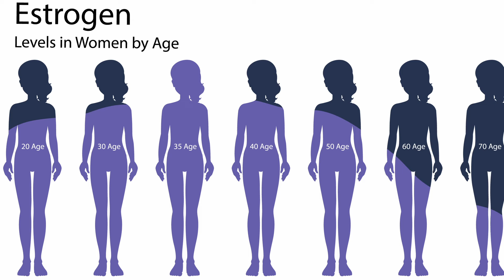Conoce todo sobre la MIGRAÑA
La migraña es un tipo de dolor de cabeza que es caracterizado por un dolor intenso y pulsátil, generalmente en un lado de la cabeza, aunque puede afectar a ambos lados. Las migrañas suelen estar acompañadas de otros síntomas, como náuseas, vómitos, sensibilidad a la luz y al ruido, y a veces alteraciones visuales llamadas "aura" antes del dolor de cabeza.